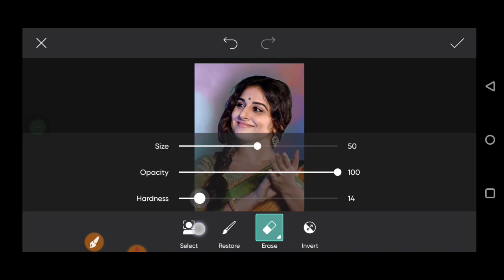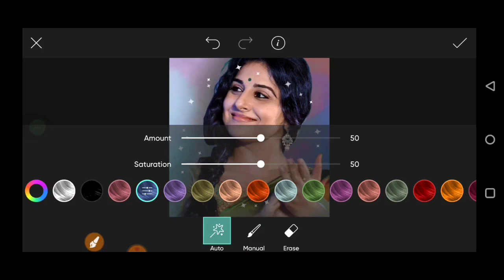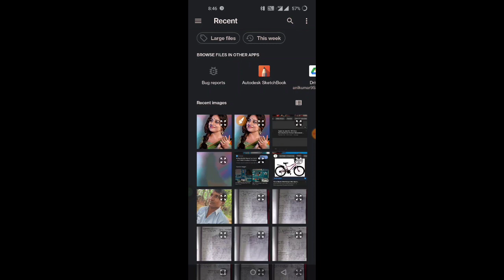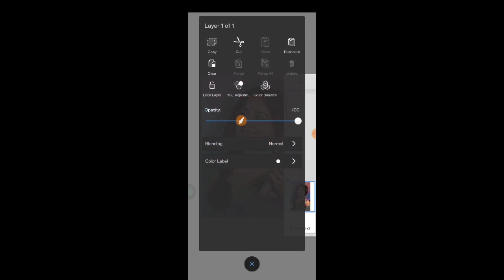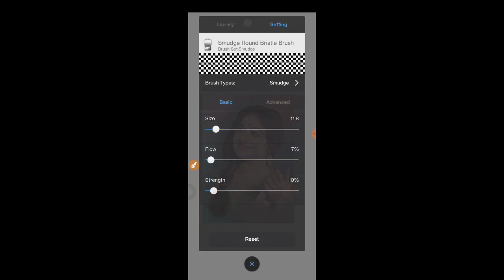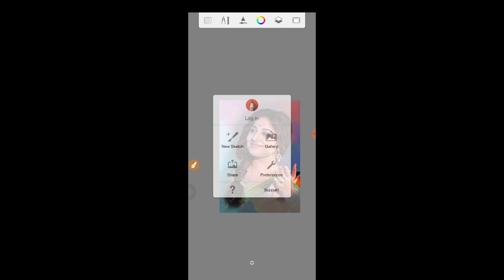PicsArt oil paint effect Photo editing tutorial || PicsArt face smooth Photo editing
Enjoy  (•...•),,r

oil paint photo editing new editor
PicsArt digital oil paint effect photo editing
PicsArt new version photo
PicsArt download
PicsArt new concepts photo editing
PicsArt editing
PicsArt new trinding photo editing
PicsArt photography